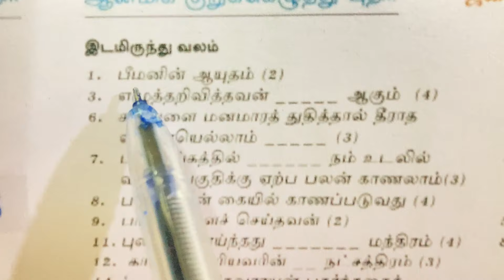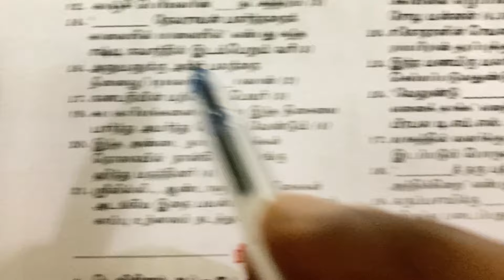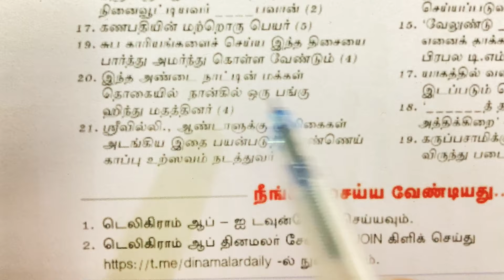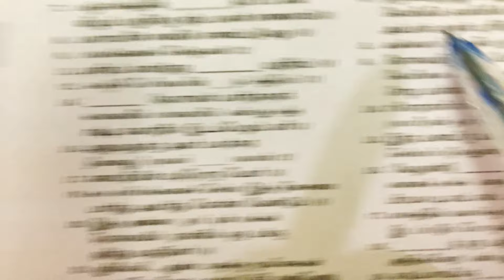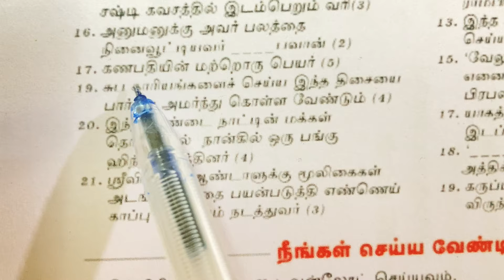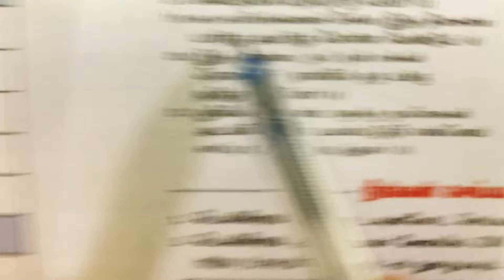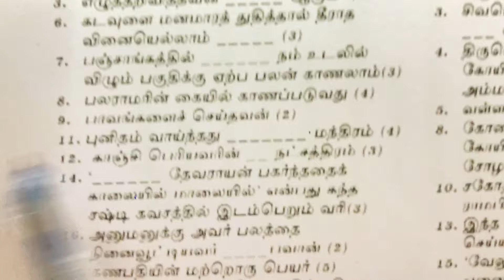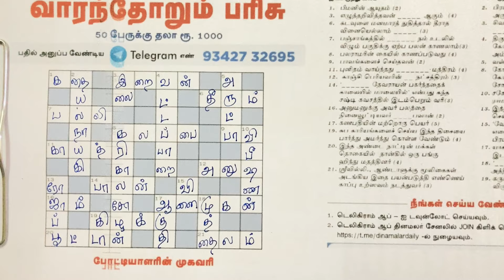07/01/2022 | dinamalar aanmeega malar kurukeluthu potti | ஆன்மீக மலர் குறுக்கெழுத்து புதிர்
தினமலர் ஆன்மீக குறுக்கெழுத்து போட்டி - 07/Jan/2022